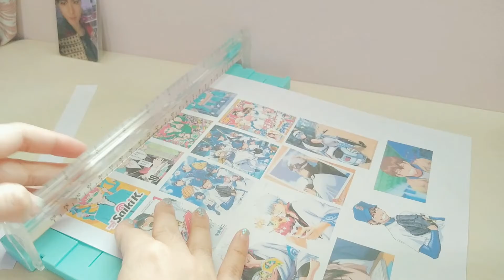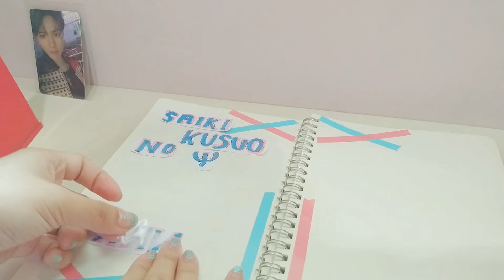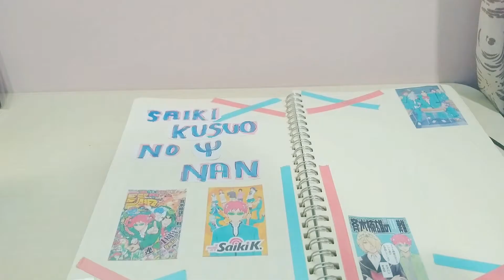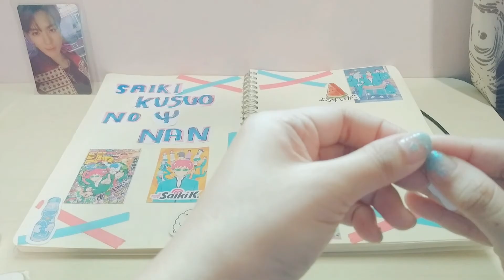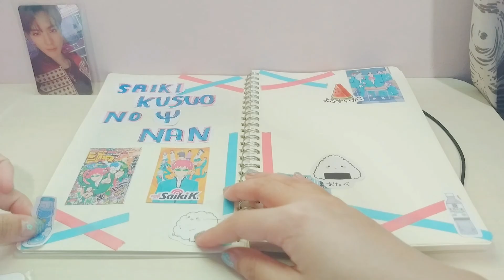(a mess) anime journal with me - saiki k.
hello it's okita's journal 🥨. I'm back with a new anime journal video. yes, a mess. There is a problem after i saved the video, i'm sorry :--(. enjoy!

🌱MUSIC
chuckee. - birthday beats
Strawberry That Fell in Love by Taru (타루)
funny cat- sunha lee